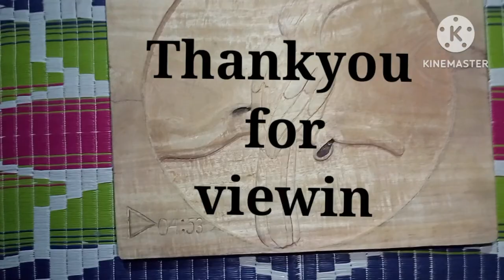Wood craft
thankyou for tuning in